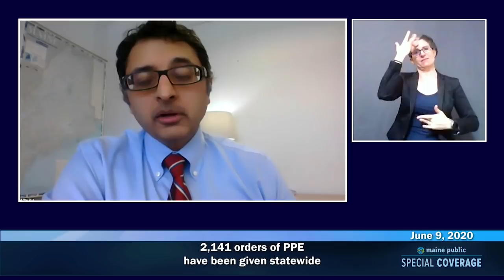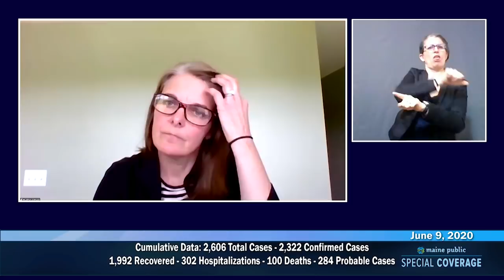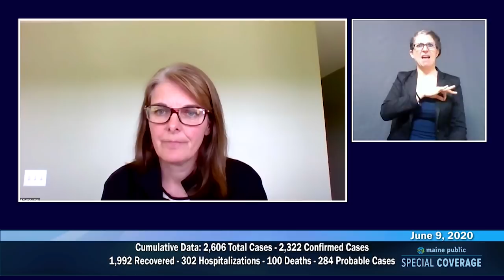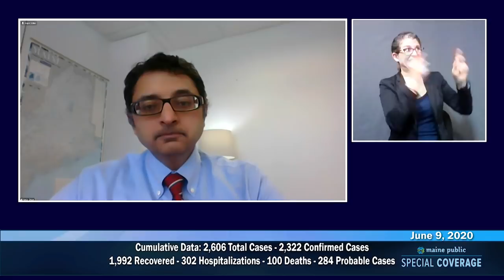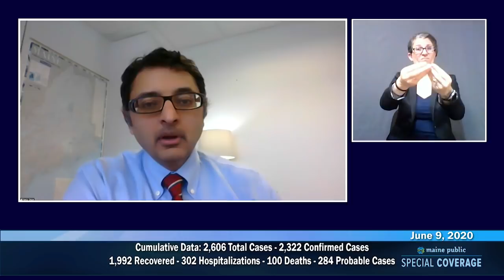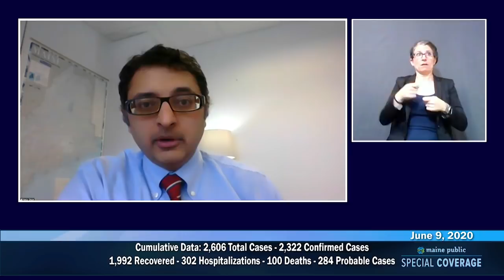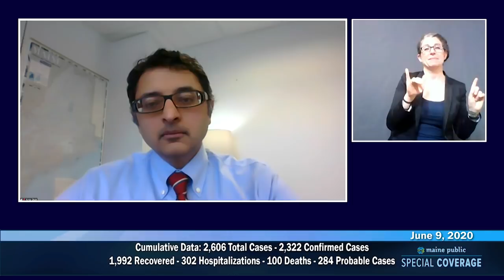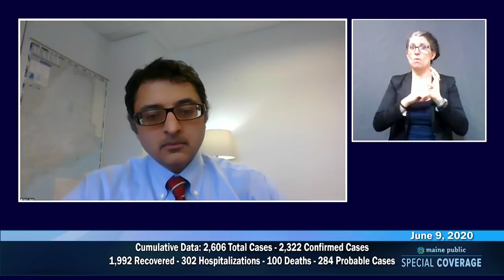Maine CDC Daily Update June 9, 2020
Dr. Nirav D. Shah, Director of the Maine Center Disease Control and Prevention is joined by DECD Commissioner Heather Johnson for today's briefing on the COVID-19 situation in Maine. ASL interpreter is  Dr. Regan Thibodeau.